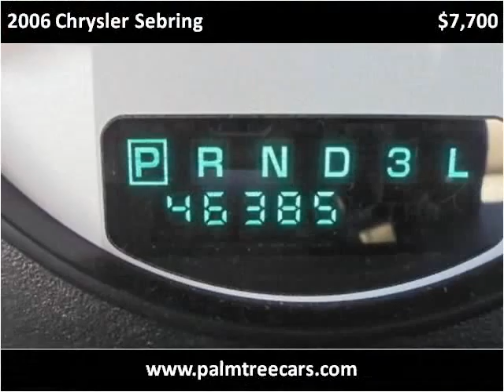2006 Chrysler Sebring Used Cars Stuart FL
This 2006 Chrysler Sebring is available from Palm Tree Auto Sales.